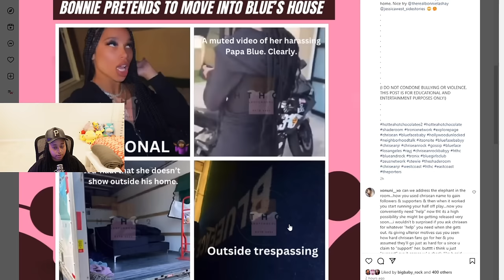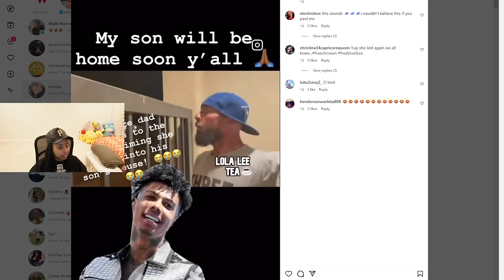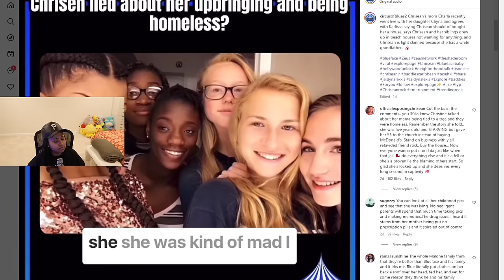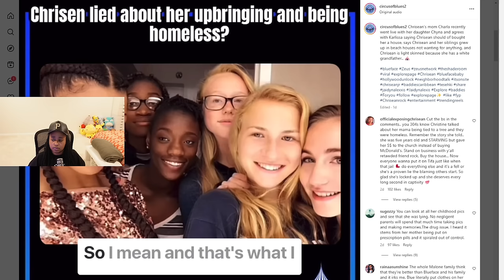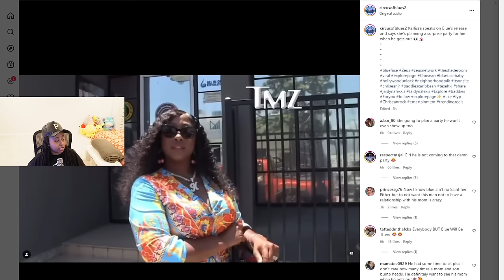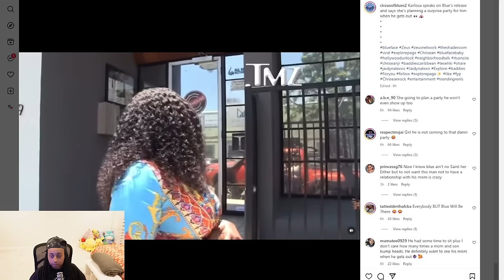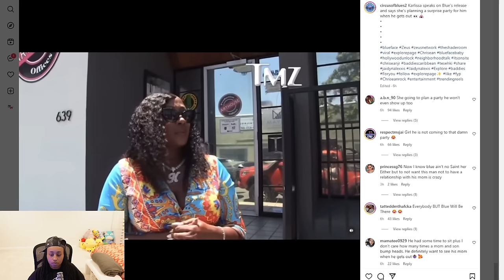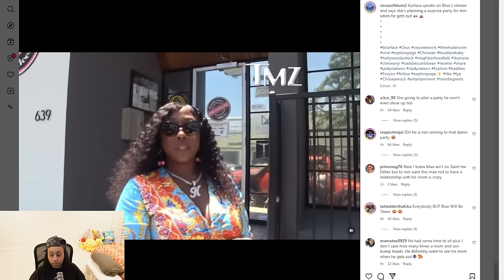Chrisean "FAN" Bonnie Lashay moves in at Blueface HOUSE 😬 Chrisean MOM says she should have a HOUSE😱